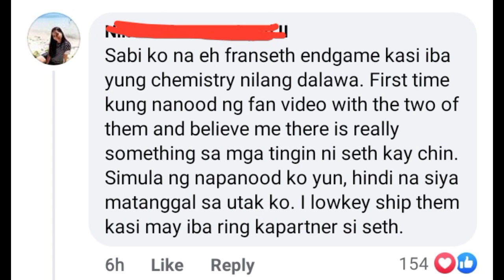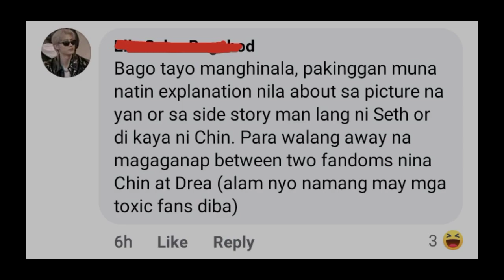Seth Fedelin at Francine Diaz magkasamang nag new year! no more SethDrea na nga ba?!